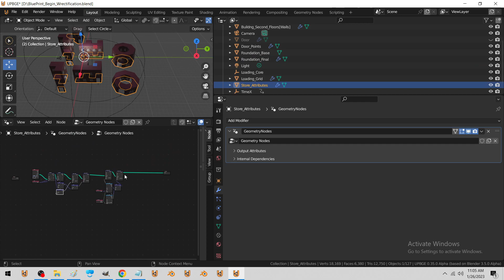remade scatter system to be less complex and faster (most data is static now / not remade)